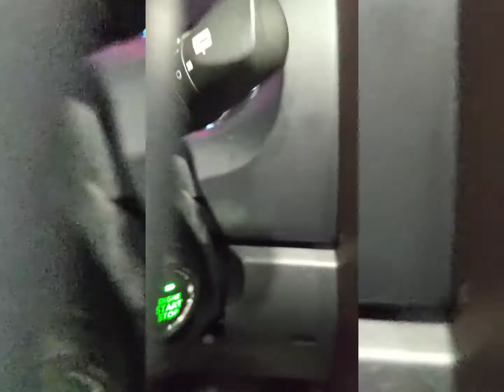Toyota Fortuner Taillights Lambo Inspired